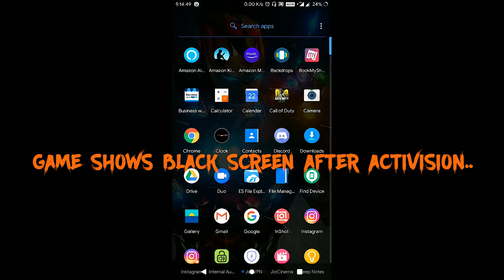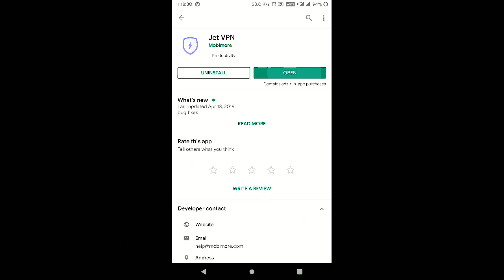CALL OF DUTY MOBILE Download | Network Error Fix | Black Screen Issue | Working Links | Gameplay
How to Download and install Call Of Duty Mobile Version.
Network issue, Connection Termination, Black Screen Issue all will be solved in this video..!!

Best Battle Royale Game After PUBG MOBILE.
But the Multiplayer mode is lit.

Download the Game and Enjoy.